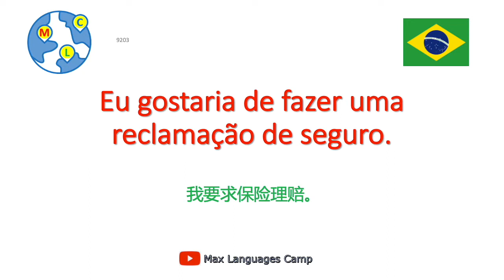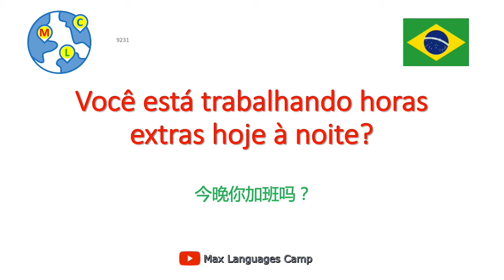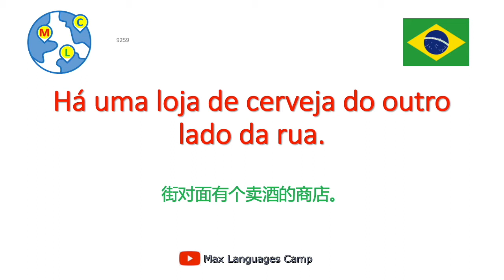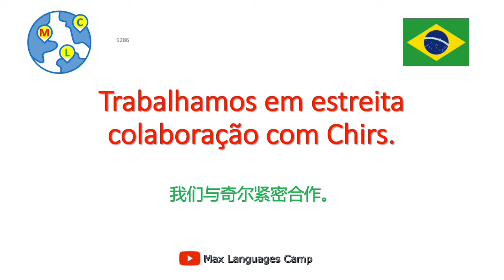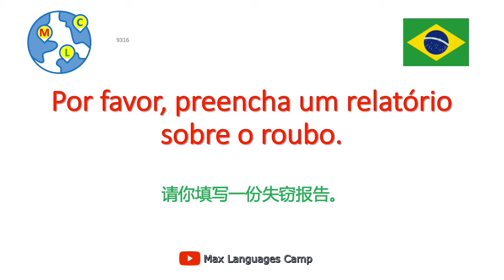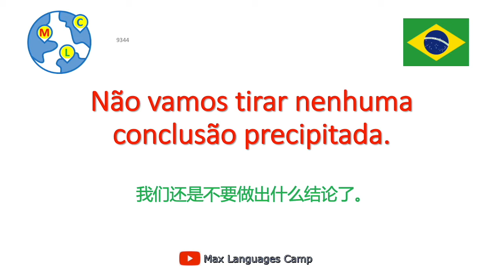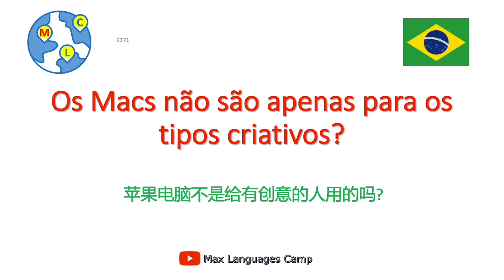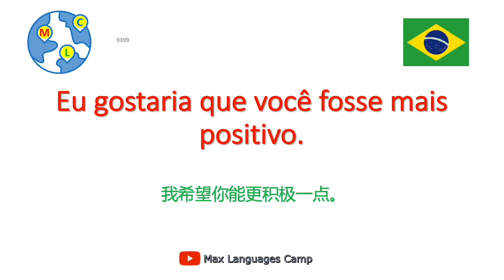巴西葡萄牙语10000句 - 47/50